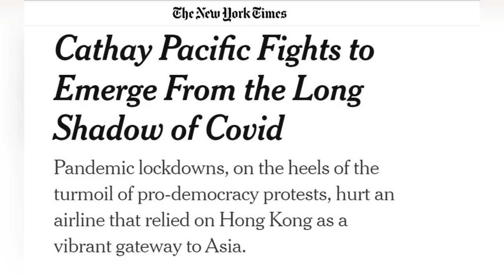国泰不诚恳，风波不停歇；头等舱乘客要毛毯，需要说英语吗？国泰处理方式非常像表叔；中国所有航空公司歧视新疆人远超国泰|《世界的中国》（20230529）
六度世界store front 链接：

更多新闻资讯来源：
明镜新闻网